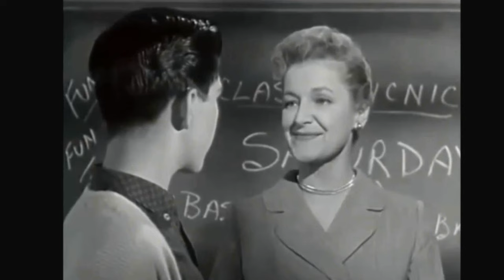Messed Up Things The Cast Of The Donna Reed Show TV Series Tried To Hide For Years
Donna Reed as Donna Stone
Paul Petersen as Jeff Stone
Carl Betz as Dr. Alex Stone
Shelley Fabares as Mary Stone
Patty Petersen as Trisha Stone
Ann McCrea as Midge Kelsey
Bob Crane as Dr. Dave Kelsey
Darryl Richard as Smitty
Jimmy Hawkins as Scotty
C. Lindsay Workman as Jim
Janet Landgard as Karen
Candy Moore as Angie
Stephen Pearson as Zack
Allan Hunt as Stan
Gary Waynesmith as Willie
Jan Stine as Roger
Reba Waters as Antoinette Duval
Tommy Ivo as Herbie Bailey
Aline Towne as Helen
William Lanteau as Mr. Devlin
Doodles Weaver as Charlie Brubaker
Charles Herbert as David Barker
Richard Deacon as Mr. Conroy
Rodney Bell as 1st Reporter
Leslie Barringer as Boy
Dorothy Lovett as Edie
Gerry Lock as Helen
Kathleen Freeman as Mrs. Celia Wilgus
Betsy Jones-Moreland as Dorothy Evans
Dick Wilson as Mr. Carothers
Ricky Klein as 1st Boy
Don Drysdale as Don Drysdale
Mary Shipp as Lydia Langley
Jackie Kelk as Dr. Boland
Frances Robinson as Myra
Arthur Hanson as Ben
Jack Albertson as Jack Richards
Mimsy Farmer as Joanne Wells
James Stacy as Danny
Ann Doran as Mrs. Adams
Tony Haig as Eddie
Melinda Casey as Babs Keppler
Harvey Korman as Carter Melville
Stephen Wootton as Eddie
Sally Mansfield as Alice
Regina Groves as Ann
Randy Preissman as Christopher Langley
Glenn Perry as Bill
Mary Treen as Miss Winters
Jack Straw as Mr. Alexander